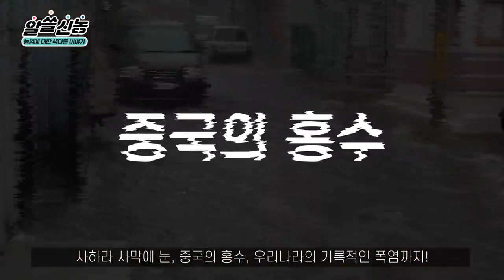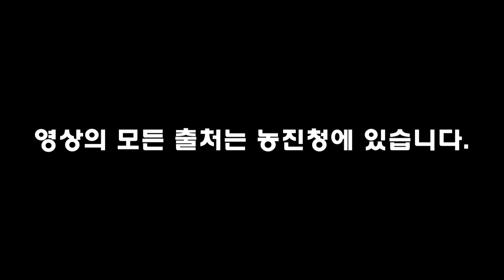농업에서도 온실가스가 나온다는 사실 알고계셨어요? 🌏🌡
논의 습기 ➡ 메탄
화학 비료 ➡ 아산화질소
소의 방귀 ➡ 메탄

바로 이 3가지가 농업에서 탄소 배출을 일으키는
주원인이라고 할 수 있습니다!
그렇다면 농업에서 온실가스를 줄이기 위한
노력은 어떤 것들이 있을까요?!

영상의 모든 출처는 농촌진흥청에 있습니다.